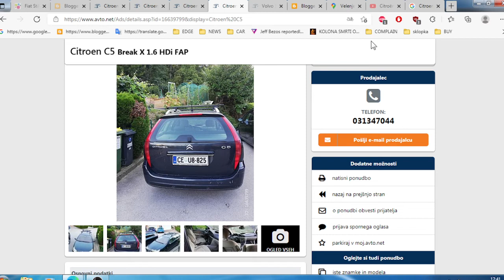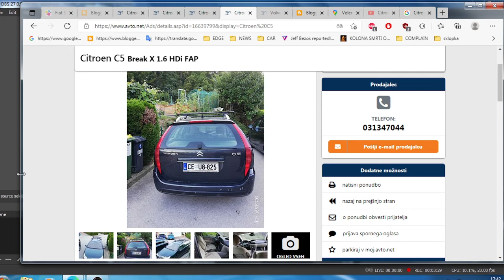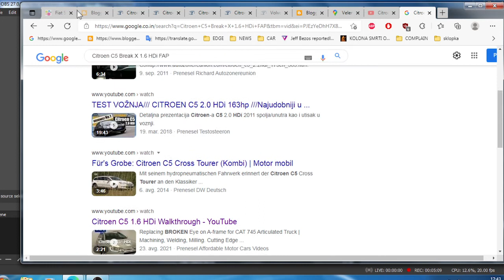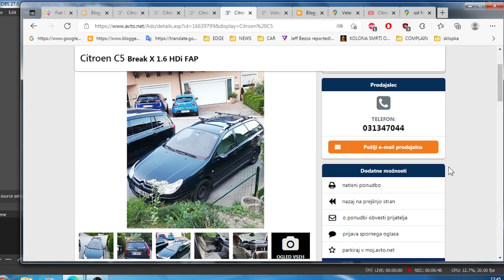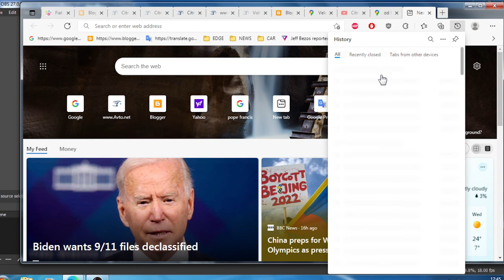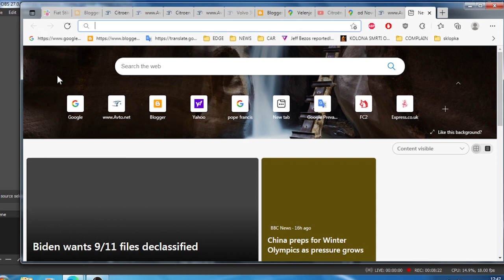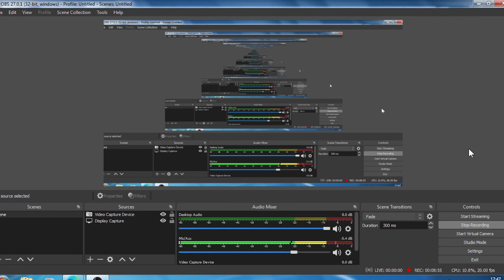Citroen C5 identified on Sep 4th 2021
Psychiatry destroyed mentioned Slovenian family(involved since 1995) next to seen property that grew up in the back of their house. &Car sold moment I touch issue. I called earlier too and seller likewise didn't answer phone on what can be seen what took place...video and audio surveillance indeed.